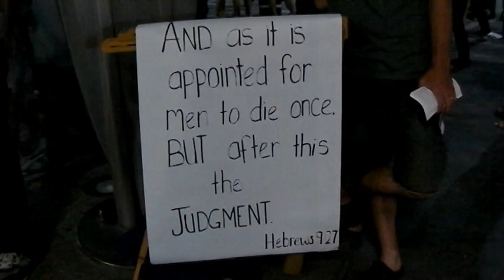Schoolies 2011 - My evening with the Red Frogs Crew